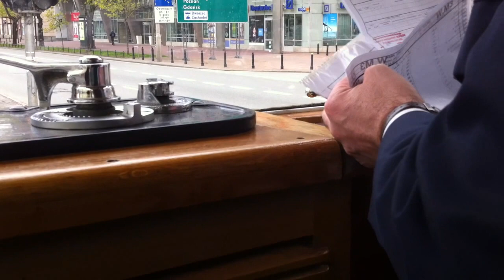PATRIOT24 TRAVEL: Zabytkowym tramwajem jedziemy przez Warszawę: Plac Narutowicza-Kawęczyńska